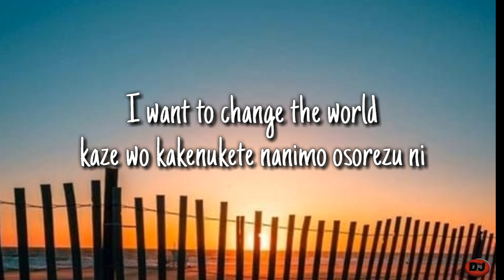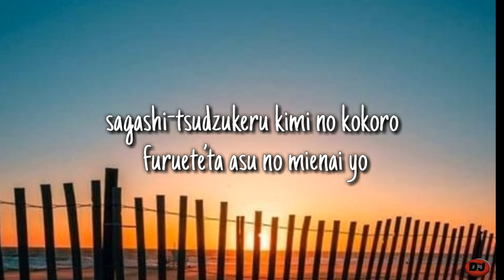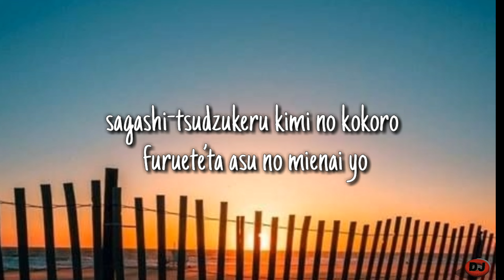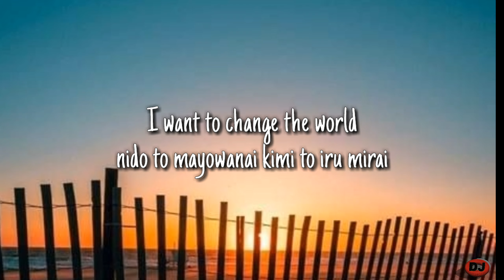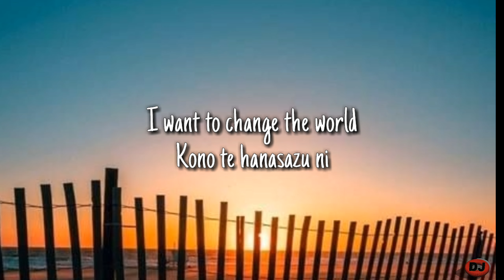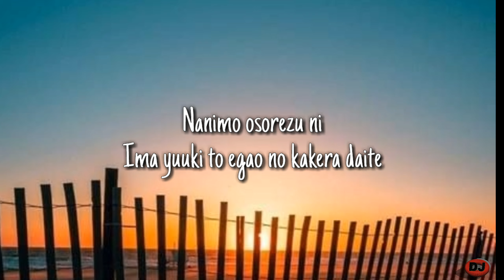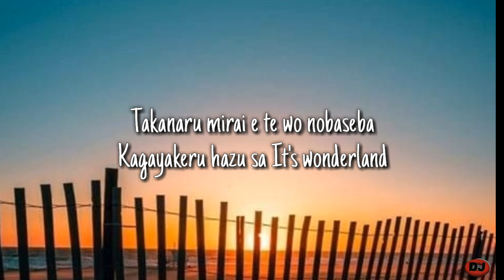Chang the world -ost inuyasa